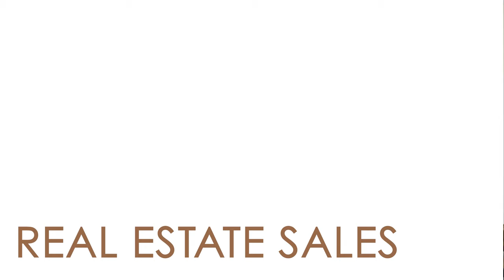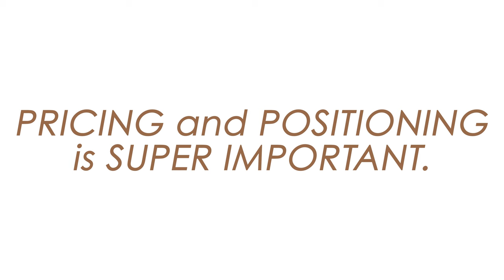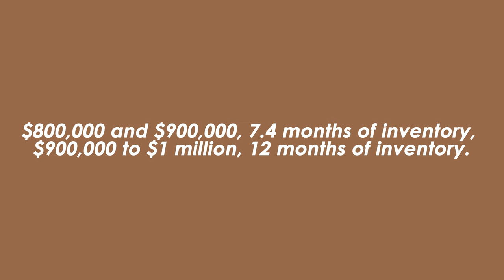Real Estate Market Update July 2024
Discover the latest Wenatchee Real Estate Market Update for July 2024, highlighting key trends and insights.

This comprehensive analysis covers current home prices, market dynamics, and predictions, helping you stay ahead in the Wenatchee property market. Whether you're buying, selling, or investing, our update provides valuable information to guide your decisions. Explore the factors driving the market, the best times to buy or sell, and expert tips to navigate the Wenatchee real estate landscape effectively.

Stay informed and make smart choices with our July 2024 market update.